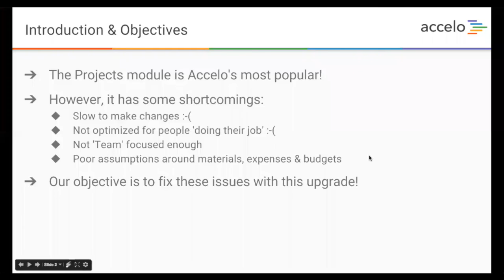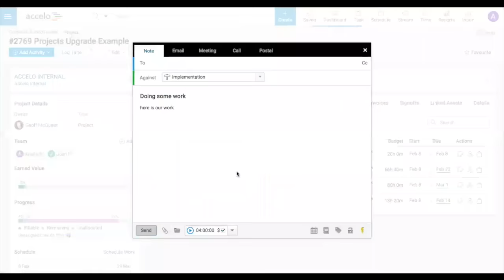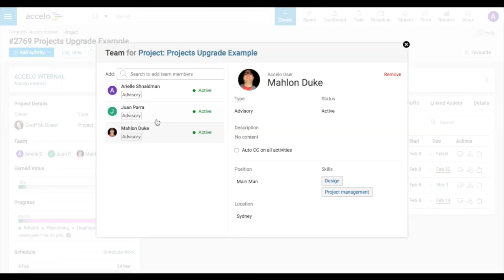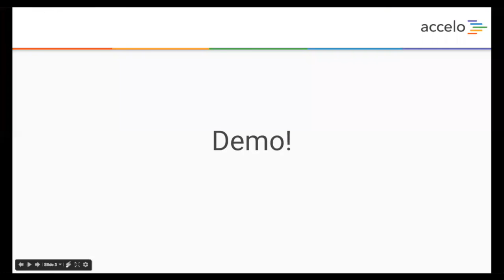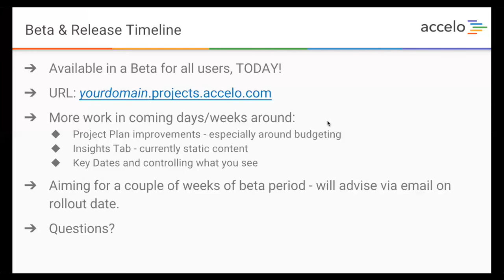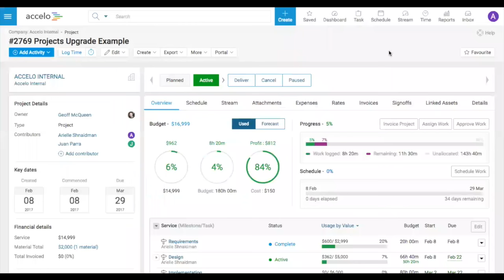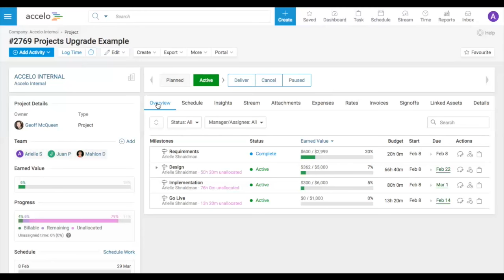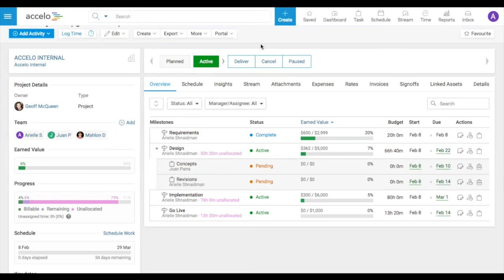Accelo Sneak Peek: Projects Module Enhancements Webinar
We’re super excited to announced that our completely revamped Project Module is nearly done! With the Project View screen as one of our most viewed screens, we can’t wait to show you what we’ve been working on.

Here's the recording from the second webinar the other day (again, apologies to those of you who attended the first one and experienced our technical glitch for the first 10 minutes or so).